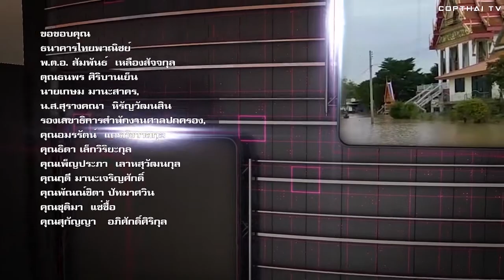COPTHAI ร่วมกับ กรมกิจการพลเรือนทหารอากาศ พาเครือข่ายช่วยเหลือผู้ประสบอุทกภัยที่ ต.หัวเวียง อ.เสนา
เนื่องในวันคล้ายวันสวรรคตพระบาทสมเด็จพระบรมชนกาธิเบศร มหาภูมิพลอดุลยเดชมหาราช บรมนาถบพิตร วันที่13 ตุลาคม 2565 นายทอมมี่ พสุวัชร์ มะโนนัย ผู้อำนวยการ COPTHAI (สถานีทีวีตำรวจ)ร่วมกับ  พลอากาศโท สมพร แต้พานิช เจ้ากรมกิจการพลเรือนทหารอากาศ ศูนย์บรรเทาสาธารณภัย กองทัพอากาศ,ธนาคารไทยพาณิชย์ พร้อมด้วย ดร.ภาวัช รุจิฉันท์ รองอธิการบดี ม.เอเซียอาคเนย์, คุณปทิตตา​ เต​ชาว​รวัฒน์ ​(แมรี่  อิงลิช), นายเกษม มานะสาคร, น.ส.สุรางคณา  หิรัญวัฒนสิน รองเลขาธิการสำนักงานศาลปกครอง, พท.ภ.ศิลป์ชัย อ้นอยู่ เภสัชกรแผนไทย, ดร.ปียลักษณ์ เพชรแอง หน.สนง. ผอ.สำนักพัฒนาเทคนิคศึกษา ม.เทคโนโลยี่พระจอมเกล้าพระนครเหนือ, นำถุงยังชีพ,น้ำดื่มค็อป,ยากันยุง,ยาสีผึ้งสมานบาทแก้น้ำกัดเท้า,น้ำส้ม เพื่อเป็นพระราช กุศลไปช่วยเหลือผู้ประสบอุทกภัยที่สร้างผลกระทบอย่างรุนแรงให้กับประชาชน ในตำบล หัวเวียง อำเภอเสนา จังหวัดพระนครศรีอยุธยา ที่ได้มีน้ำท่วมขังเป็น เวลากว่า 3 เดือน โดย นายดำรงค์ กองสมบัติ ผู้ใหญ่บ้าน หมู่ที่ 3 ตำบลหัวเวียง มารับมอบและนำไปช่วยเหลือชาวบ้าน  ณ วัดสุวรรณเจดีย์ หมู่ที่ 3 ตำบล หัวเวียง อำเภอเสนา โดยมี ดร.หิมาลัย ผิวพรรณ ประธานที่ปรึกษา บริษัทรักษาความปลอดภัย จีจีไอ กรุ๊ป จำกัด, พล.ต.ท.อัคราเดช พิมลศรี, พ.ต.อ. สัมพันธ์  เหลืองสัจจกุล,ดร.พี​รวัฒน์​ สุ​ร​เศรษฐ​ ประธาน​ กต.ตร.กทม.(ภาคประชาชน)​ ประธาน​ที่ปรึกษา​ ผบช.ภ.5, ดร.ธัชวิน สุรเศรษฐ ที่ปรึกษา รอง ผบ.ตร.,ประธาน กต.ตร.บก.น.1, คุณอมรรัตน์​  แตรกังวาล​กุล,คุณ​ธิดา เล็กวิริยะ​กุล, คุณเพ็ญประภา  เลาหสุวัฒนกุล, คุณ ฤดี มานะเจริญศักดิ์, คุณพัณณ์ชิตา ปัทมาศวิน, คุณชุติมา  แซ่ซื้อ, คุณสุกัญญา   อภิศักดิ์ศิริกุล,ได้ร่วมกันบริจาคพร้อมสร้างขวัญกำลังใจแก่ผู้ประสบอุทกภัย และในฐานะทางสื่อสัญจร COPTHAI (สถานี ทีวีตำรวจ) จึงขอขอบพระคุณผู้ที่ให้การสนับสนุนมา ณ ที่นี่ด้วย..